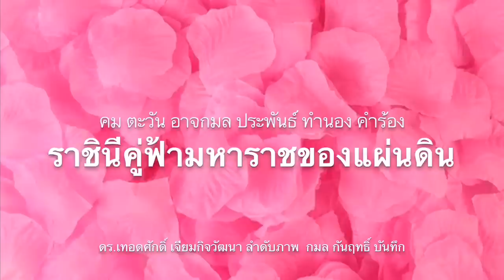บิ๊กโจ๊กเจอปลดอีก !! เจอคำสั่งด่วน เพราะเหตุนี้